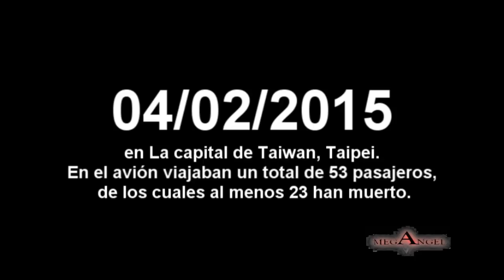ACCIDENTE EN TAIPEI